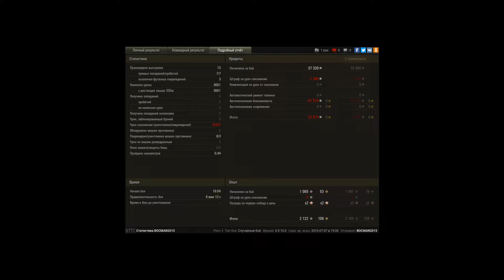M44, Тихий берег, Стандартный бой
Игрок: BOCMAN2015 [RKT24]